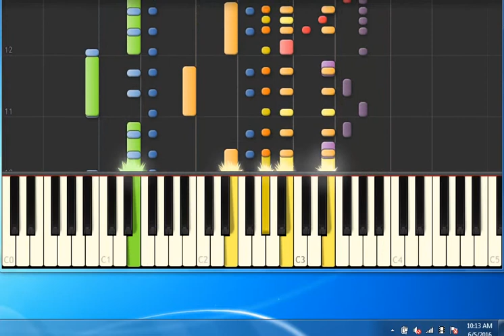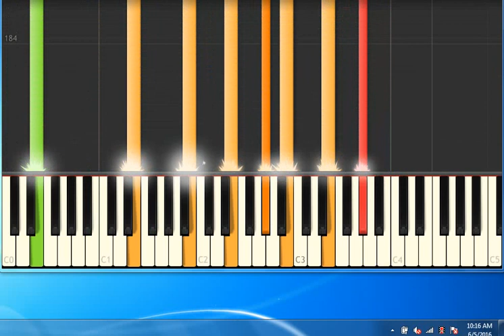[Piano Tutorial Synthesia]La mula de Parenzo - AAVV